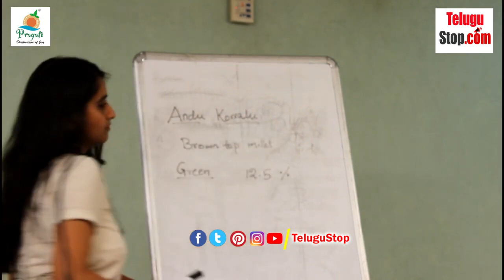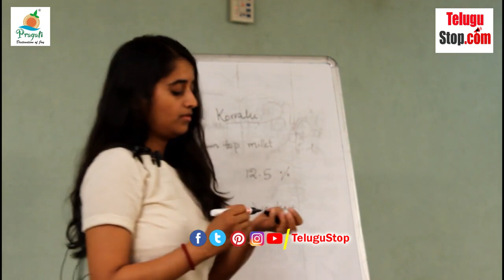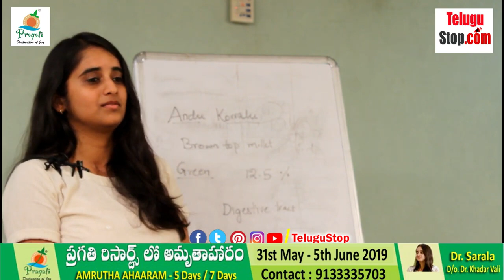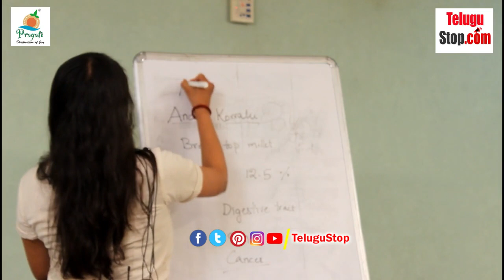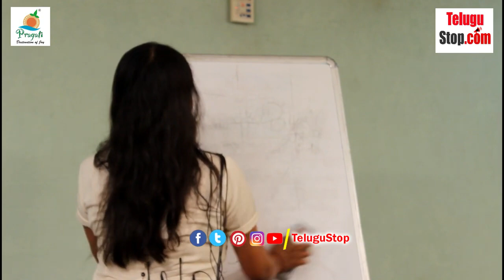కాన్సర్ తగ్గించే గుణం దీని లో ఉంది / Health benifits Andukorralu